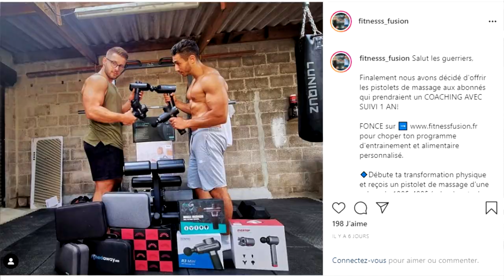GROS TRAINING & GROS CHEAT MEAL TRES SALE !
Retrouve tout les meilleurs moments de la FF
BIENVENUE dans la FF les GUERRIERS
                   ▶ 𝕄𝕌𝕊ℂ𝕌𝕃𝔸𝕋𝕀𝕆ℕ  ◀
                          FORCE & FUN

Nouvelle vidéo 🔝
🔴Dimanche  :  Feat DD

Dans cette vidéo les guerriers vous passez une journée avec la FF !
Cette journée n'est pas representative de nos journées on ne cheat pas souvent mais pour vous proposez un meilleur contenu on à décider de faire ça avec vous !
Au programme gros training et gros cheat meal.

Bonne vidéo,
CIAO SALAM !